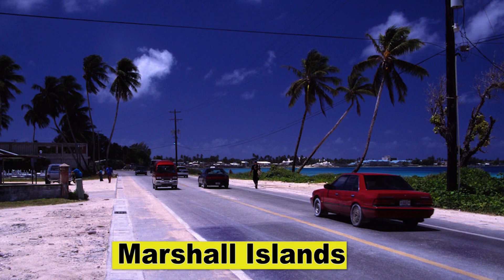दुनिया के 10 ऐसी देश जिनके पास नहीं है अपनी सेना | Top 10 Country Without Military Forces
→  Support ''SUPER THANKS''

Best Deal Amazon

This is an all original work of ( tour travels )